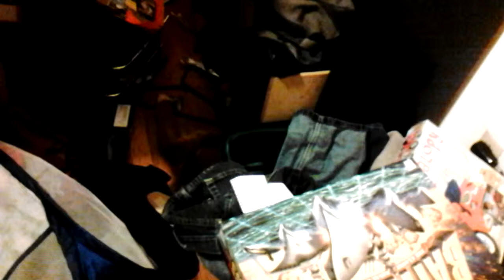Nick Fenton sleepover generation 2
Vote who will win!!!